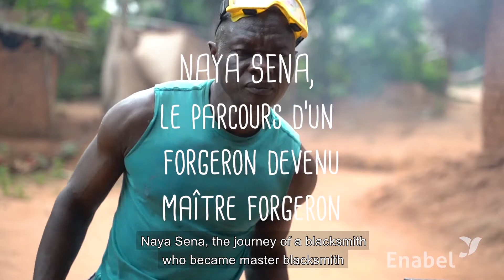Le parcours d’un forgeron devenu maître forgeron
Participant du programme d’Enabel de Formation-Emploi EDU-MOSU, Naya SENA a aiguisé ses connaissances en forgerie. Après sa formation, il est passé de forgeron à maître forgeron dans la Mongala. Aujourd’hui, il transmet gratuitement ses savoirs et connaissances aux apprenants aussi désireux que lui d’apprendre le métier.